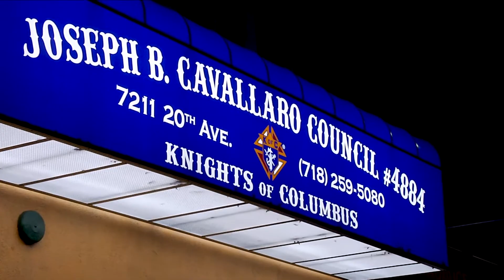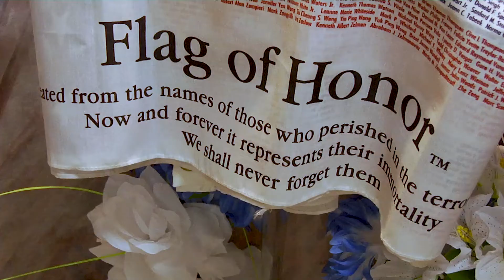Knights of Columbus Council Celebrates 60 Years of Service in Brooklyn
The Knights of Columbus is one of the top organizations anywhere in the world, dedicated to helping people in need. Council No. 4884 in Bensonhurst, Brooklyn has been hard at work for a long time, six decades to be exact. The council focuses on charity, unity, fraternity and patriotism; the same values the lay charity practices around the globe.